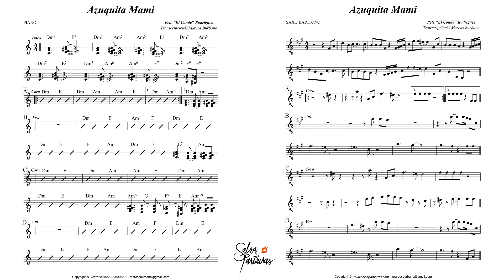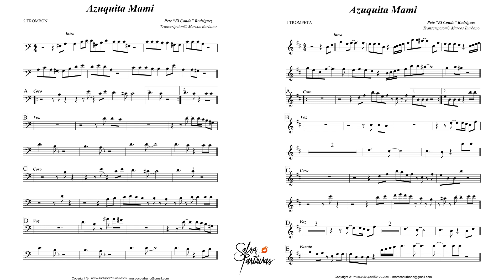AZUQUITA MAMI (FANIA ALL STARS) Sheet Music for Orchestra (SALSA PARTITURAS)